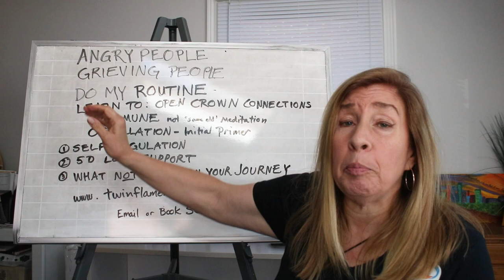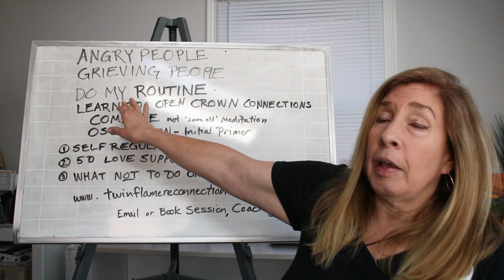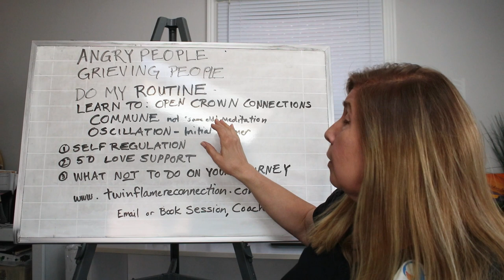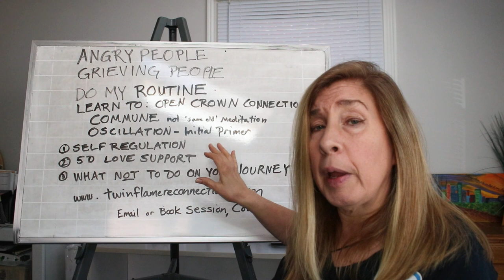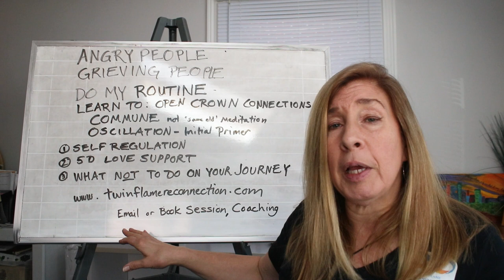HEAVY ENERGY -Vibes of People you may encounter on your journey